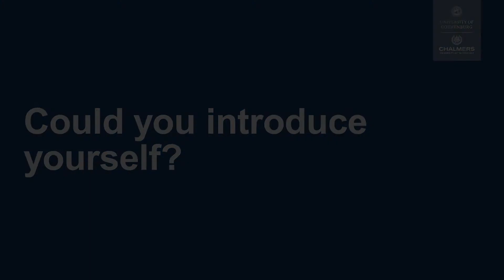Software Center profile #5: Darko Durisic, System architect, Volvo Cars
Darko Durisic is System architect at Volvo Cars. In this short recording he tells us about his experience of working within Software Center.